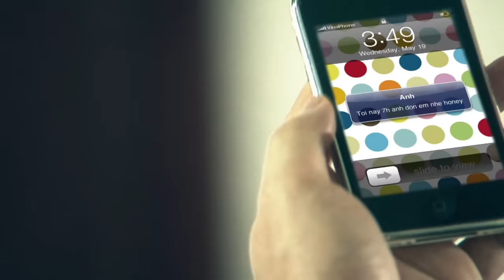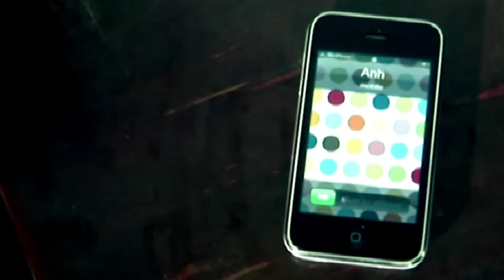Ngôi Sao Lẻ Loi | Phan Đinh Tùng | Official MV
Xem MV mới nhất rất đặc biệt về Covid của Phan Đình Tùng tại đây nhé

NGÔI SAO LẺ LOI
Trình bày: Phan Đinh Tùng
Sáng tác: Lê Huy

Lyrics

Có lần anh hỏi.
Tình yêu em dành cho anh nhiều như thế nào? Em ngước lên trời và nói.
Tình yêu em dành cho anh nhiều như những vì sao trên trời.
Và bây giờ thì em đã đi thật xa.
Em bỏ lại anh với những vì sao kia.
Với kỷ niệm ngày nào và với nỗi nhớ về em.

Đêm nay anh ngồi đây nhìn trời sao anh nhớ em.
Nhớ đến những lúc xưa ta hay ngồi.
Đặt bàn tay em trong tay anh nguyện tình yêu ta mãi xanh.
Sao trên cao chứng nhân em và anh.

Ngôi sao anh lẻ loi nhìn về nơi phương xa có em.
Có chút ánh sáng nơi xa chân trời.
Giờ bàn tay em trong tay ai, lời thề xưa nay đã phai, sao trên cao khóc cho duyên tàn mau.

Dù trời mưa hay bão tố vẫn có anh nơi đây mãi nhớ.
Vẫn mong ánh sao soi bước em quay về. Về bên anh như lúc xưa, dù ngàn năm chờ mong hóa đá thời gian.

Ngày người đi mưa phủ lối thấm ướt nơi tim anh mỗi tối.
Ước mong nắng mai lên xóa tan đêm dài. Lời thề xưa như vẫn đây, nghìn trùng mây hỡi em nhớ chăng nơi này.

Anh vẫn ngồi đây chờ em.
Bầu trời giờ đây đã không còn những vì sao như hôm nào, mà chỉ còn một vì sao lẻ loi.
Nếu trong một thoáng giây nào đó em còn nhớ đến anh.
Em hãy nhìn lên bầu trời.
Vẫn còn đó một ngôi sao.
Vẫn âm thầm yêu và chờ đợi em.
© Bản quyền thuộc về Phan Đinh Tùng
© Copyright by Phan Dinh Tung ☞ Do not Reup
Hope you guys enjoy it!
© Copyright by Phan Đinh Tùng ☞ Do not Reup